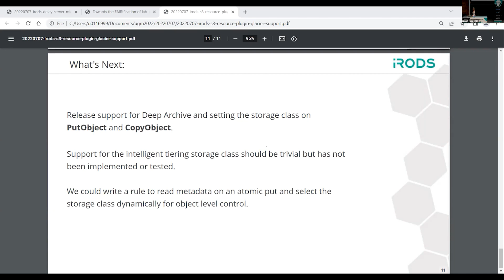UGM2022 / 18. Sponsor Message: RENCI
RENCI

Asia Mieczkowska, RENCI

July 7, 2022 - Leuven, Belgium